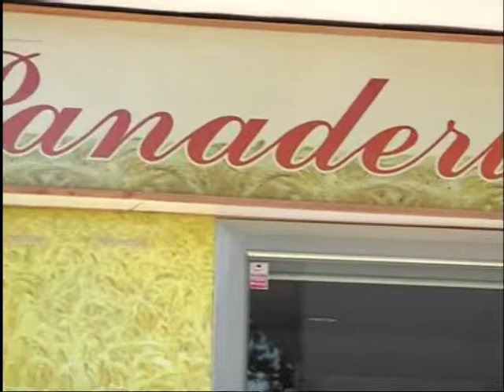El Ayuntamiento pide a la Junta cambios legales para eliminar trámites burocráticos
Conseguir una licencia para reformar un local con el propósito de abrir un bar puede tardar hasta cinco meses. El equipo de gobierno plantea posibilitar el inicio del ejercicio comercial mediante Declaración Responsable a determinados tipos de negocios.